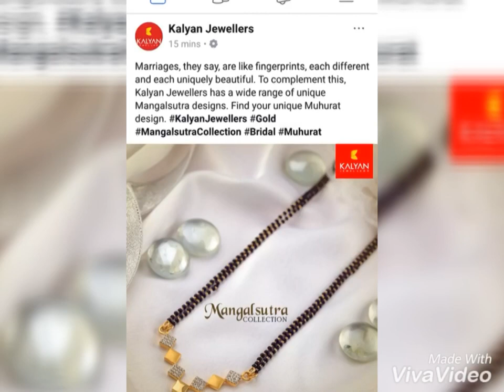Latest Gold MANGALSUTRA Designs